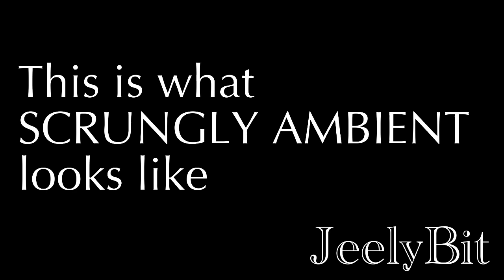JeelyBit - 2023-07-24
We are a community of modular synthesizer enthusiasts from all over the world! This is our open-mic channel where we share our beeps, boops, hopes, and dreams.

Join the Earth Modular Society on Discord if you want to talk about or play modular synths with us